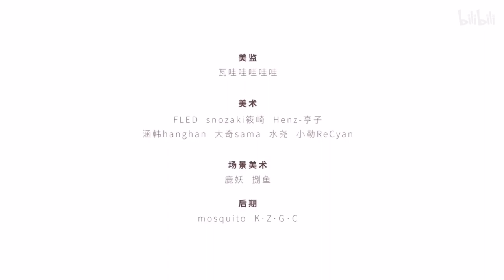The History of Elysia - Honkai Impact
The History of Elysia, de second of the flame chaser.
From born to end.
Coment if you like the video.